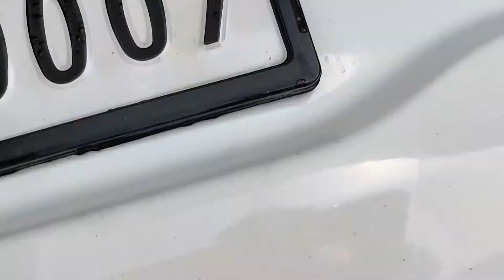Land Rover Discoery Sport Complete Foam Wash | Foam Car Wash | Car Foaming @ Car Studio Asind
नमस्कार स्वागत है आप सभी का " Car Studio Asind " के Youtube  चैनल पर।  "Car Studio" आसीन्द का एक मात्र ऐसा कार डिटेलिंग सेंटर है।  जंहा पर आपको आपके शहर में पहेली बार "
1 .Car Exterior Foam Washing  "
2 .Car Interior Vacuum Cleaning "
3 .Car Under-Body Washing "
4 .Car Interior /Exterior Waxing "
5 .Interior Dry Cleaning"
6 .Car Paint Protection Treatment "
7 .Car Headlight Treatment "  और भी बहुत सर्विसेज "Car Studio " में Available है।

हमसे जुड़े रहने के लिए हमे यूट्यूब /फेसबुक /इंस्टाग्राम पर जरूर फॉलो करे। User-id :- @CarStudioAsind   . Thank -You